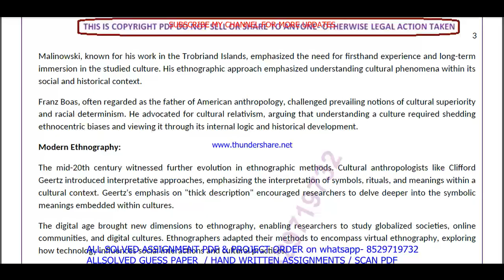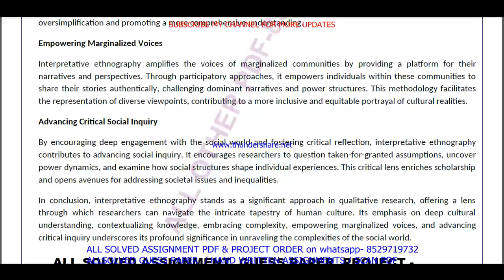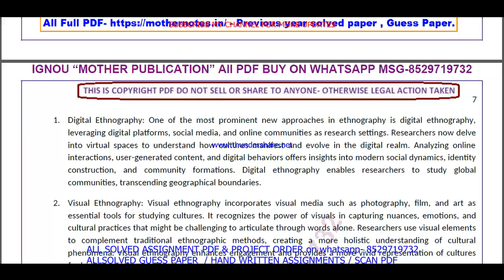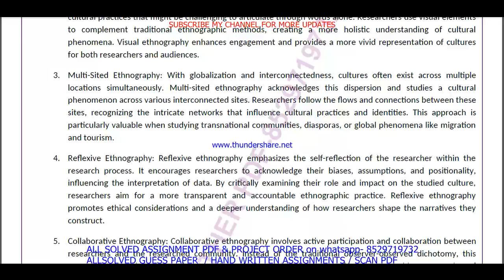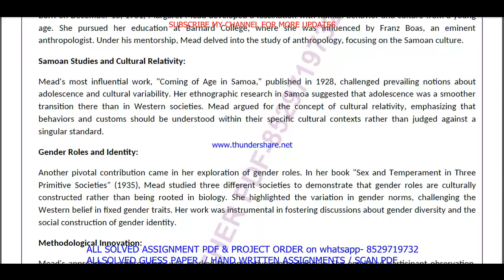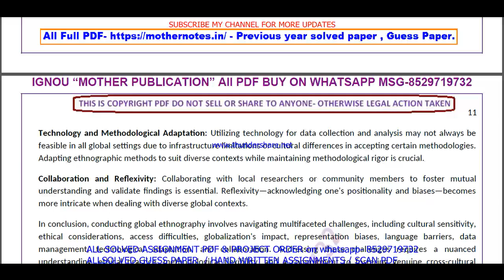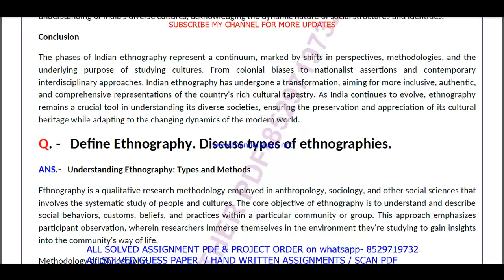BSOE 144 important questions with answer in English | bsoe 144 Previous Year Question Paper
Master Your IGNOU BSOE 144 Exam with Solved Previous Year Papers (English Medium)
Feeling anxious about your IGNOU BSOE 144 exam?
This video is your one-stop solution! Gain confidence by reviewing actual IGNOU BSOE 144 question papers from previous years, completely solved and explained in English.
In this video, you'll get:
• A comprehensive walkthrough of a past BSOE 144 question paper
• IGNOU BSOE 144 students appearing for their upcoming exams
Don't wait! Watch now and ace your IGNOU BSOE 144 exam!
Plus, in the comments section below, you'll find:
• A community of fellow IGNOU BSOE 144 students to connect and share doubts

Searchable keywords -

BSOE 144 important questions with answer in English,
bsoe 144 Previous Year Question Paper,
bsoe 144 important questions with answers,
bsoe 144 previous year question paper in English,
ignou ba sociology previous year question paper,
bsoe 144,
bsoe 144 important questions in English,
ignou bsoe 144 previous question papers,
ignou bsoe 144 important questions,
bsoe 144 previous year question paper 2024,
bsoe 144 previous year question paper with answers,

ignou bsoe 144 important question,

bsoe 144 previous year question paper solved English,
bsoe 144 previous year question paper English,
bsoe 144 study material,
bsoe 144 important question with answer,
BSOE 144 Previous Year Question Paper Solved in English,
bsoe 144 previous year question paper ignou,
bsoe 144 previous year question paper solved,
bsoe 144 previous year question paper English medium,
bsoe 144 question paper 2024,

bsoe 144 suggestion questions,
bsoe 144 question paper pdf download,
bsoe 144 guess paper in English,
ba sociology study material,
bsoe 144 question paper in English,
ba sociology previous year question paper in English,
bsoe 144 important questions for exam,

Other keywords
ba sociology question paper in English,
ignou ba sociology question paper 2024,
ba sociology important question,
ba sociology question paper pdf download,
ignou ba sociology guess paper in English,
bsoe 144 ignou,
bsoe 144 sample paper in English,
bsoe 144 books in English,
bsoe 144 classes,
bsoe 144 full class in English important questions,
bsoe 144 exam notes in English,
bsoe 144 guides in English,
bsoe 144 classes in English,
bsoe 144 in English,
bsoe 144 unit 1,
bsoe 144 assignment,
bsoe 144 assignment pdf,
bsoe 144 chapter 1,
bsoe 144 full class,
bsoe 144 class unit in English,
bsoe 144 class unit in English 2024,
bsoe 144 full class in English,
bsoe 144 exam questions with answers,
bsoe 144 exam solved question paper,
bsoe 144,bsoe 144 question paper,
bsoe 144 class on important questions,
bsoe 144 important questions with solution 2024,
bsoe 144 full classes on important question,

# tags